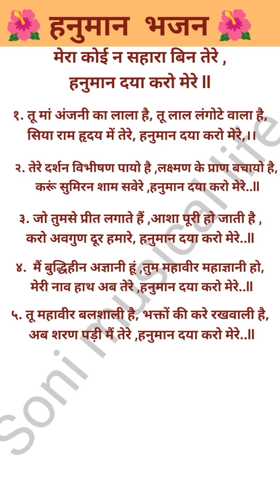🌺मेरा कोई न सहारा बिन तेरे हनुमान दया करो मेरे 🌺with lyrics हनुमान भजन#Saturday special bhajan 🛕🛕👌